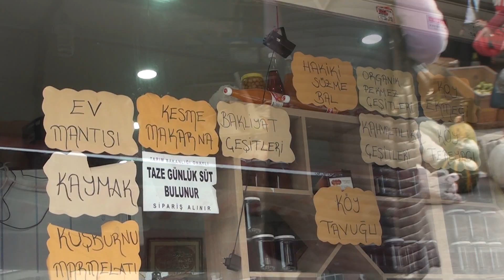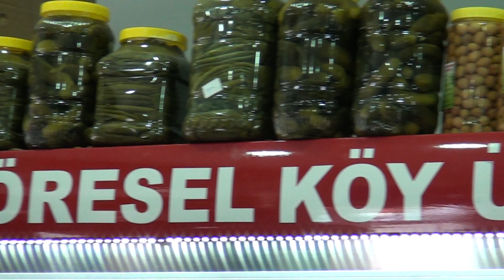EŞSİZ LEZZETLER | YÖRESEL KASTAMONU KÖY ÜRÜNLERİ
Bağcılar / İstanbul bölgesinde faaliyet gösteren sektörün önde gelen isimlerinden olan “Yöresel Kastamonu Köy Ürünler” nin sahibi Veli Aslım vermiş olduğu hizmeti Posta Kobi'ye  anlattı.